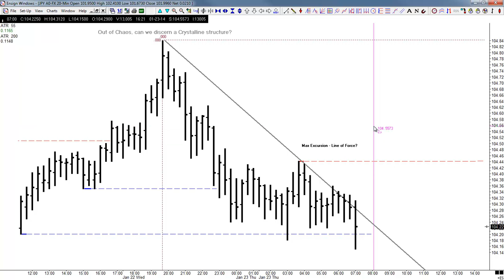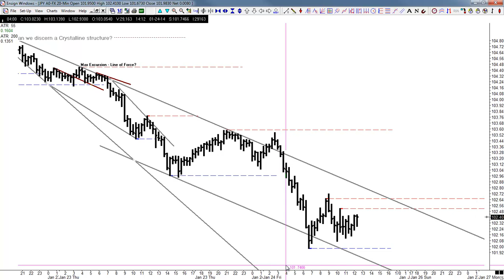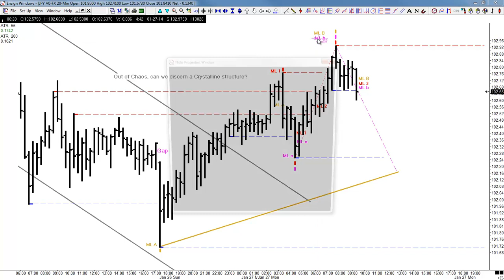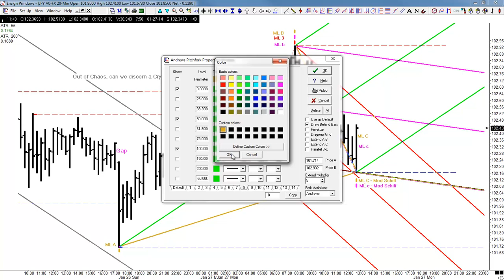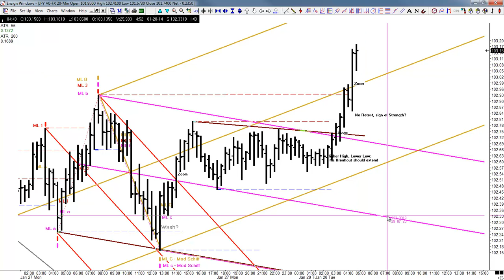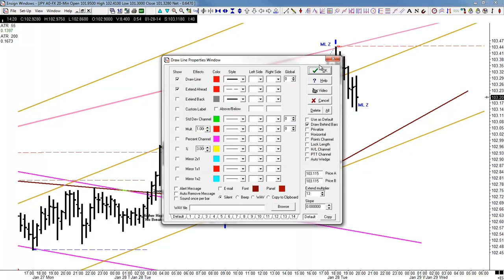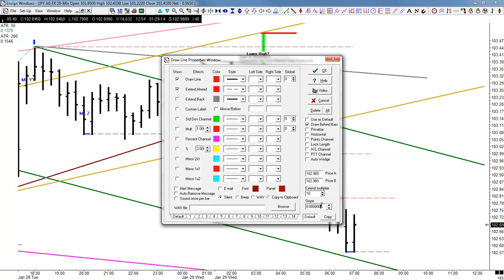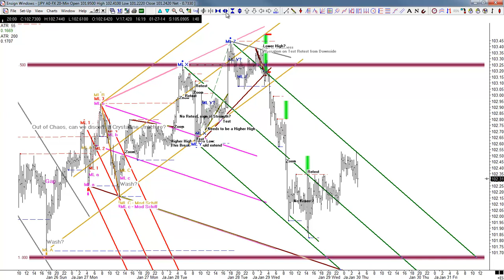Breakfast with the Master 02-03-2014